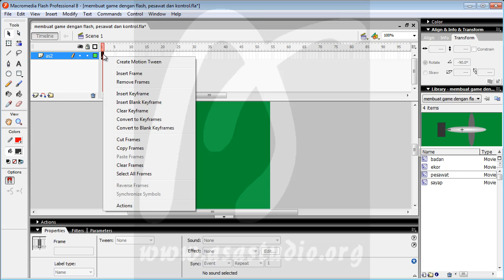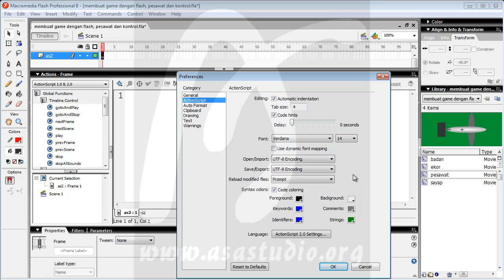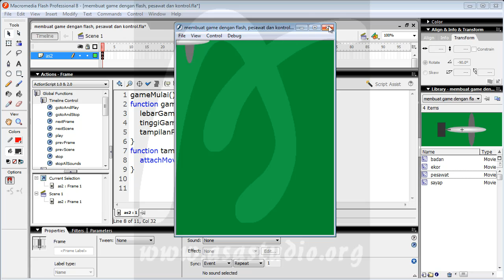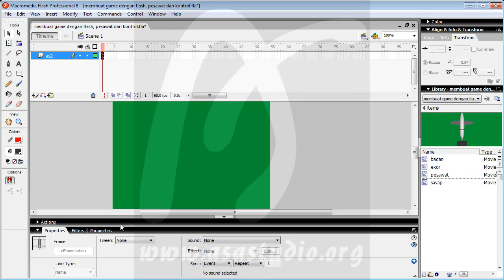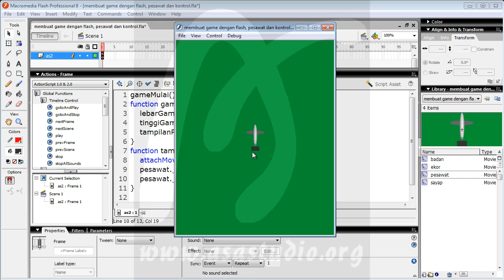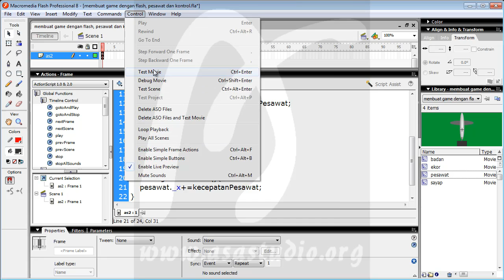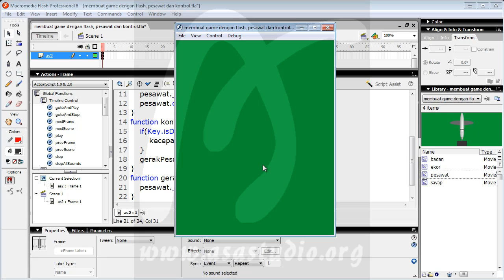Membuat Game Flash Actionscript 2, 17, Pesawat dan Kontrol, Mengontrol Pesawat Bagian 1